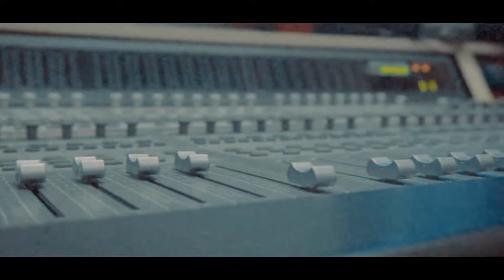26ShotzEnt Studio Session Vol1.